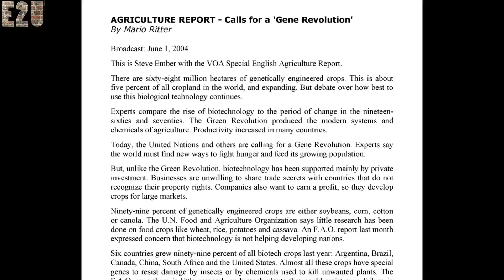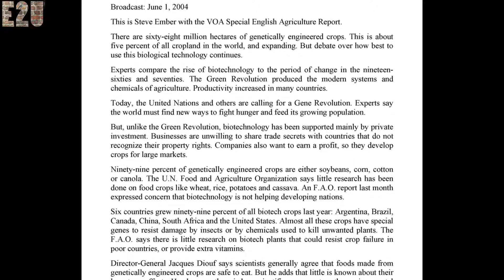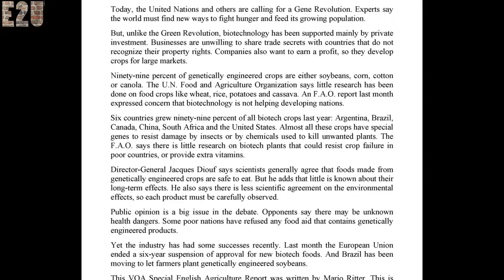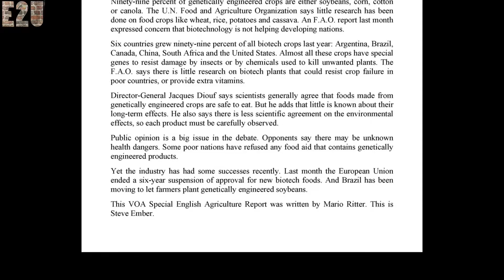AGRICULTURE REPORT - Calls for a 'Gene Revolution' - VOA - Learning English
AGRICULTURE REPORT - Calls for a 'Gene Revolution'
By Mario Ritter

This is Steve Ember with the VOA Special English Agriculture Report.
There are sixty-eight million hectares of genetically engineered crops. This is about five percent of all cropland in the world, and expanding. But debate over how best to use this biological technology continues.
Experts compare the rise of biotechnology to the period of change in the nineteen-sixties and seventies. The Green Revolution produced the modern systems and chemicals of agriculture. Productivity increased in many countries.
Today, the United Nations and others are calling for a Gene Revolution. Experts say the world must find new ways to fight hunger and feed its growing population.
But, unlike the Green Revolution, biotechnology has been supported mainly by private investment. Businesses are unwilling to share trade secrets with countries that do not recognize their property rights. Companies also want to earn a profit, so they develop crops for large markets.
Ninety-nine percent of genetically engineered crops are either soybeans, corn, cotton or canola. The U.N. Food and Agriculture Organization says little research has been done on food crops like wheat, rice, potatoes and cassava. An F.A.O. report last month expressed concern that biotechnology is not helping developing nations.
Six countries grew ninety-nine percent of all biotech crops last year: Argentina, Brazil, Canada, China, South Africa and the United States. Almost all these crops have special genes to resist damage by insects or by chemicals used to kill unwanted plants. The F.A.O. says there is little research on biotech plants that could resist crop failure in poor countries, or provide extra vitamins.
Director-General Jacques Diouf says scientists generally agree that foods made from genetically engineered crops are safe to eat. But he adds that little is known about their long-term effects. He also says there is less scientific agreement on the environmental effects, so each product must be carefully observed.
Public opinion is a big issue in the debate. Opponents say there may be unknown health dangers. Some poor nations have refused any food aid that contains genetically engineered products.
Yet the industry has had some successes recently. Last month the European Union ended a six-year suspension of approval for new biotech foods. And Brazil has been moving to let farmers plant genetically engineered soybeans.
This VOA Special English Agriculture Report was written by Mario Ritter. This is Steve Ember.